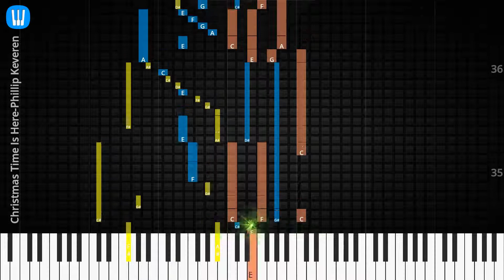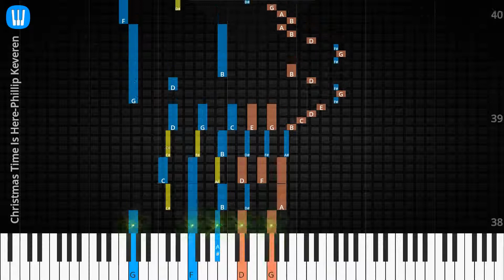🎹Solo & Chord, Christmas Time Is Here, Phillip Keveren, Synthesia Piano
♫ Synthesia Piano Tutorial, Solo & Chord: Christmas Time Is Here, Phillip Keveren

♫ How to play Christmas Time Is Here
♫ Christmas Time Is Here Piano Chords
♫ Christmas Time Is Here Piano Easy
♫ Christmas Time Is Here Piano Difficult
♫ Christmas Time Is Here Piano Cover
♫ Christmas Time Is Here Piano Remix
♫ Christmas Time Is Here Piano Tutorial
♫ Christmas Time Is Here Notes
♫ Christmas Time Is Here Piano Tiles
♫ Christmas Time Is Here Easy Slow
♫ Christmas Time Is Here Academy Piano